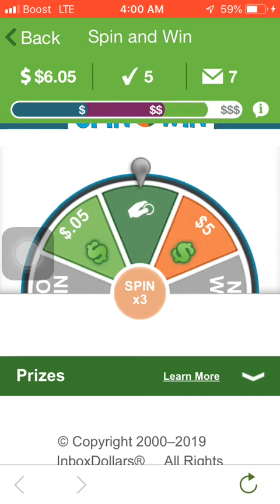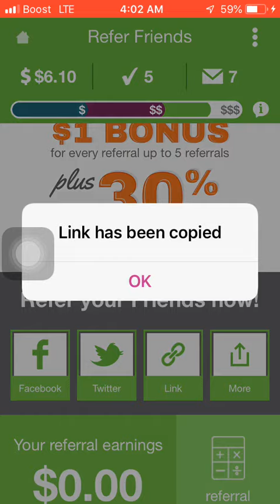Get Paid !!!PER sign up Niki Minaj ,future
Link to make fast money in link above